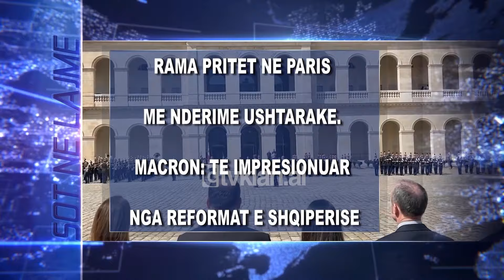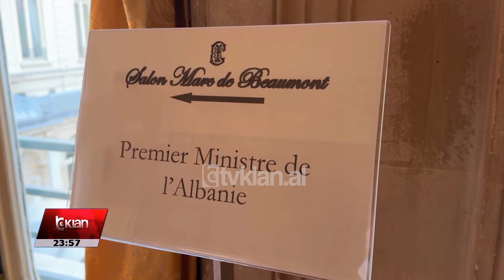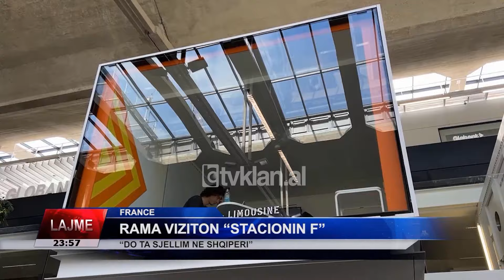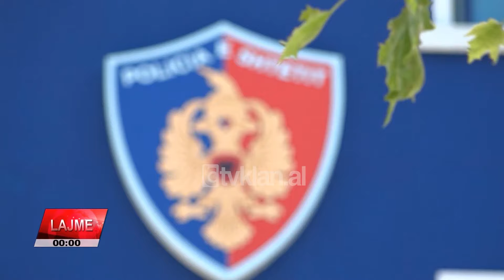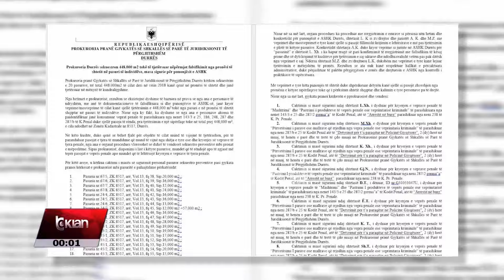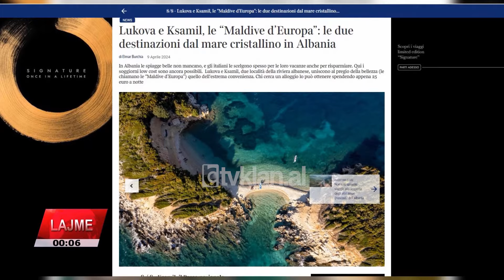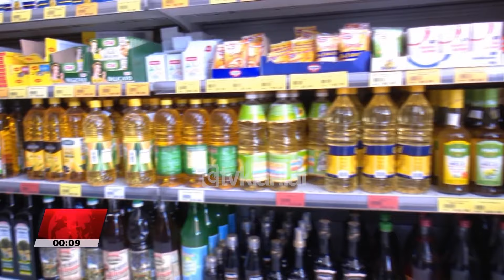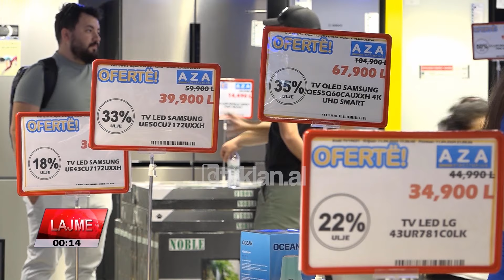Edicioni i Lajmeve Tv Klan 12 Prill 2024, ora 23:50 | Lajme - News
Headline 12 Prill 2024

Rama pritet në Paris me nderime ushtarake. Macron: Të impresionuar nga reformat e Shqipërisë

Kryeministri Edi Rama ndodhet në Paris ku u prit me nderime ushtarake ne Oborrin e Nderit. Pas takimit kokë më kokë të zhvilluar ne Elize, presidenti Makron tha se ndihet i impresionuar nga reformat e ndërmarra nga Shqipëria

24 të arrestuar për trafik klandestinesh, mes tyre 4 policë. Zbardhet skema fiktive

24 persona u vunë në pranga, mes të cilëve 4 efektivë policie, të përfshirë në një rrjet të trafikimit të klandestinëve. Ata kishin ngritur një skemë përfitimi duke marrë 5 mijë euro për nxjerrjen e kontratave fiktive të punës dhe më pas duke aplikuar për vizë.

SPAK kërkon 25 vite burg për Gjergj Cukalin.“I forti i Myslym Shyrit” akuzohet për vrasje

Prokuroria e Posaçme i kërkoi Gjykatës të dënojë me 25 vite burg Gjergj Cukalin. “I forti i Myslym Shyrit” akuzohet për tentativën e një vrasjeje të dyfishtë në kryeqytet nëpërmjet shpërthimit me eksploziv.

Corriere della Sera: Lukova dhe Ksamili, “Maldivet e Europës” me det të kristaltë

E përditshmja italiane “Korriere della sera” thotë se edhe kjo verë pritet të ketë një fluks turistësh drejt plazheve shqiptare. Ajo veçon Ksamilin dhe Lukovën për plazhet me det të kristaltë duke i konsideruar si “Maldivet e Europës”.

FBI: SHBA rrezikon sulme si ai i Moskës. Grupe ekstremistësh të frymëzuar nga Gaza

Shefi i FBI-së paralajmëron se Shtetet e Bashkuara kërcënohen nga sulme terroriste si ai i 22 Marsit në Rusi. Ai thotë se grupe radikale janë frymëzuar nga lufta në Gaza dhe do tentojnë të hakmerren për mbështetjen ndaj Izraelit.

“Euro 2024”, Franca zbulon shpërblimet. 470 mijë euro për çdo lojtar për trofeun

470 mijë euro do të shpërblehet secili futbollist i kombëtares franceze nëse fitojnë kampionatin Europian të Futbollit. Mediat franceze shkruajnë se kjo është diçka më pak se arritja e finales së kupës së Botës. /tvklan.al